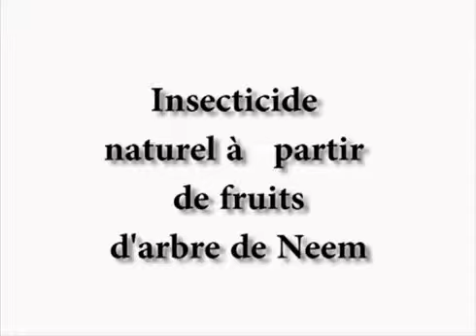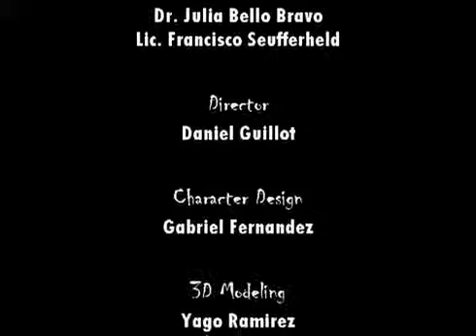Fɛnɲanamaninfaganan min dilanna ni nimukisɛw ye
Natural Insecticide from Neem Seeds in Dioula (accent from Burkina Faso)

DYU Dioula Burkina Faso Neem Final